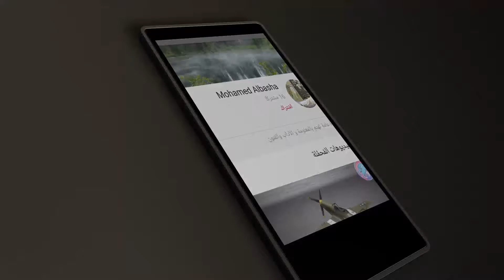مكتبة الطفل،صديقنا الكتاب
المكتبة المنزلية من أهم العوامل التي تساعد على التربية السليمة والتي نحتاج فيها لكل مايعيننا على التنشئة على الأخلاق الفاضلة وحب التعلم و الثقافة العالية.